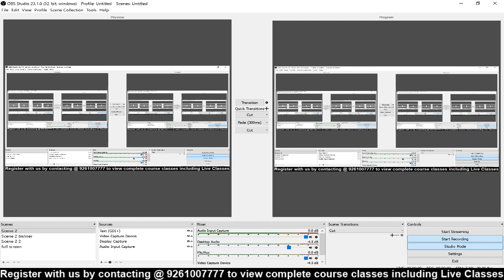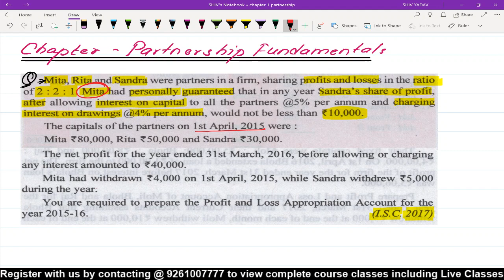illustration 72 | 19 20 | ISC 2017 | CH 1 Partnership Fundamentals